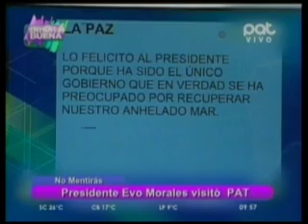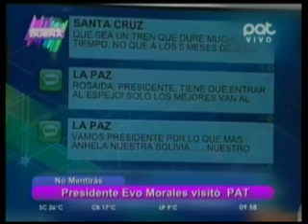Evo Morales visitó PAT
Ximena Antelo en exclusiva con el presidente Morales.